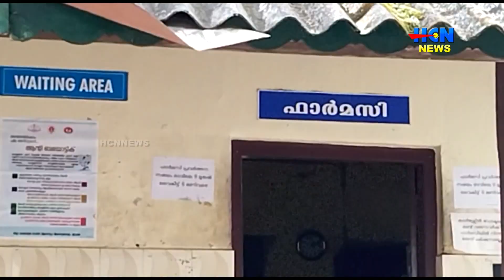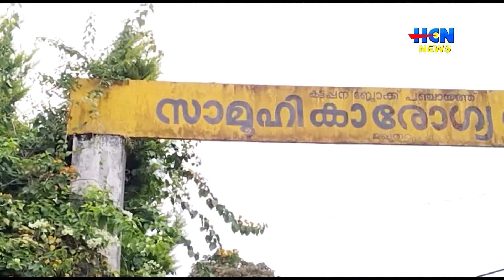ഉപ്പുതറ സര്‍ക്കാര്‍ ആശുപത്രിയുടെ പ്രവര്‍ത്തനം അവതാളത്തില്‍; പ്രതിഷേധത്തിന് ഒരുങ്ങി കോണ്‍ഗ്രസ്